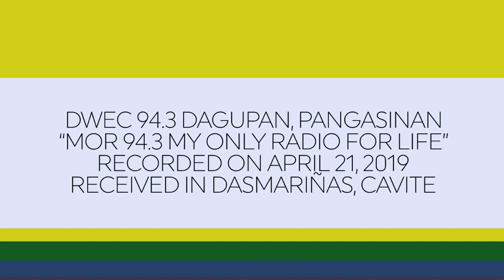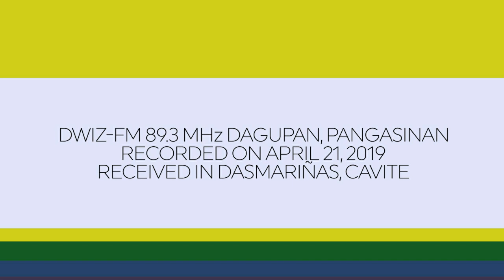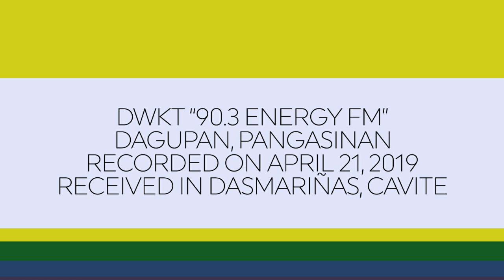The Greater Z's DXing Alert: Easter Sunday Edition (April 21, 2019)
Hello Again & Happy Easter to Everyone,
Welcome Back to DXing Alert on The Greater Z Show

Earlier Ago,
I Wake Up at 5:50am, I Turn On my Cellphone and Recording on 94.3 MHz, I heard on the Signal from Dagupan, Pangasinan including 89.3 DWIZ-FM, 90.3 Energy FM, Barangay FM 93.5 (jamming over BNFM Olongapo), 98.3 Star FM, 100.7 Love Radio (DWID), and 104.7 iFM (jamming over BNFM Batangas).

BONUS CLIP:
17:54 - SSTV Image Transmission
Please Decode Now, try using or download the RX-SSTV, MMSSTV, or Robot36 app (on Android), and other SSTV software on your Other Device/Platform.

-73 DE DW2FJZ

EXTRA CLIP:
19:18 - Donna Smashed the Otso Diretso jingle
(Spoiler Alert: This is for Funny Purpose and Duterte Loyalists/DDS only)

Warning:
& Don't MEAN/SPOILED of the COMMENTS!